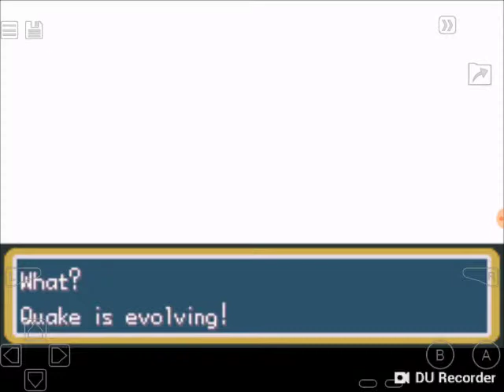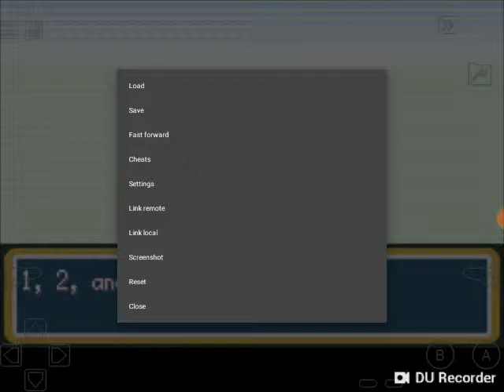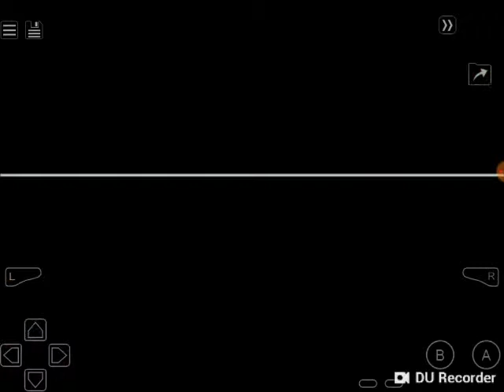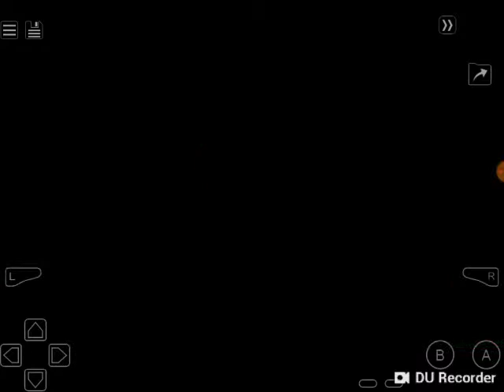Let's Play Pokemon LeafGreen Episode 3- Misty and Bill